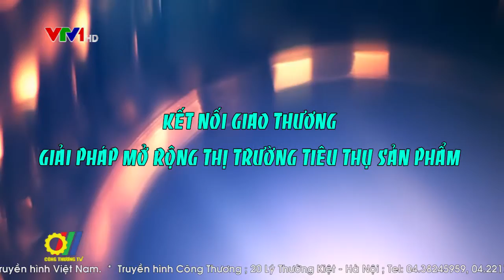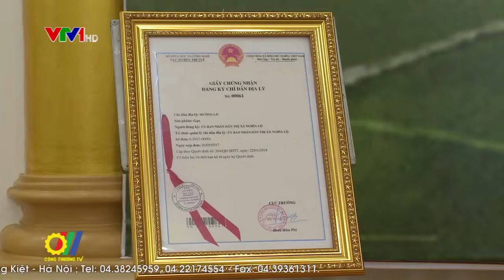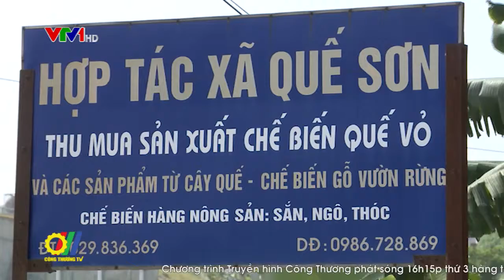Kết nối giao thương – giải pháp mở rộng thị trường tiêu thụ sản phẩm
Nhằm đạt được chỉ tiêu tăng trưởng kinh tế xã hội, ngoài việc thực hiện đồng bộ các giải pháp thì các hoạt động xúc tiến thương mại đã và đang được Tỉnh Yên bái triển khai rộng khắp. Mới đây nhất, Hội nghị kết nối cung cầu Yên Bái năm 2018 được đánh giá là hoạt động xúc tiến thương mại thiết thực trong việc kết nối giao thương...